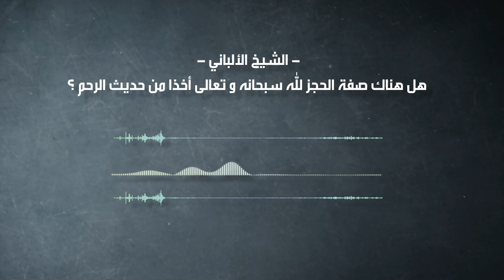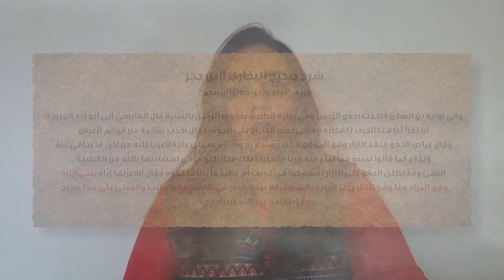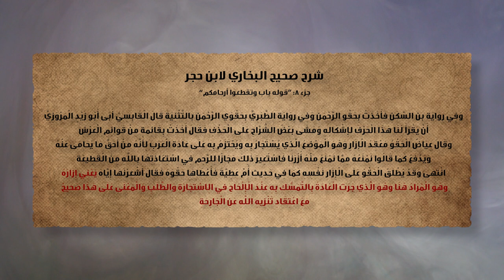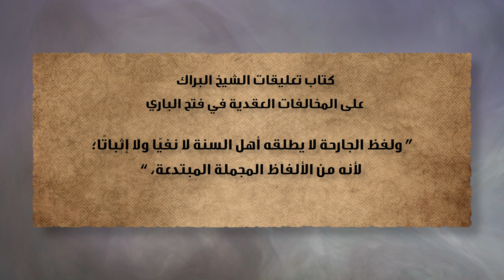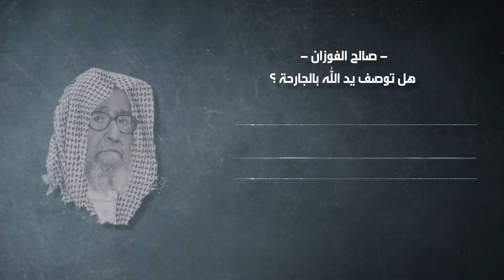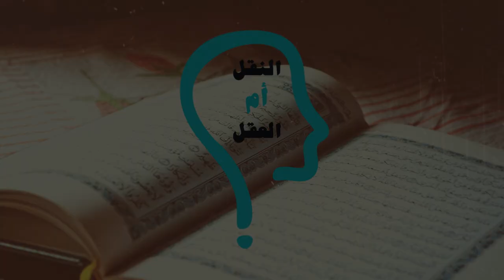النقل أم العقل - الحلقة 217 - الوهابية أهل بدع وإلحاد